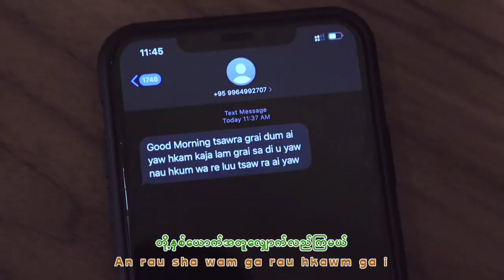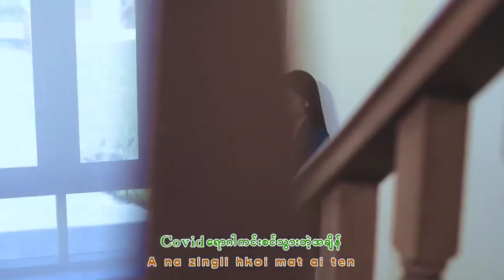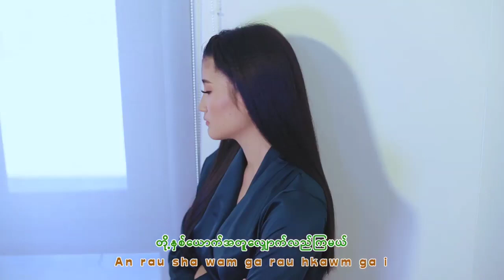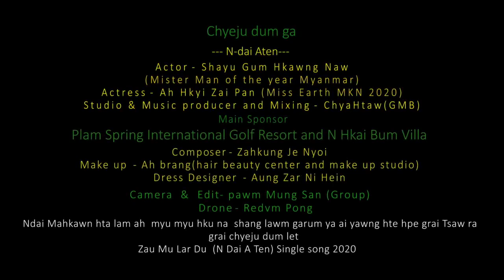Ndai A Ten ( Kachin Song ) Sumtsaw Mahkawn ZauMuLarDu, Ka Shalat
Ndai Aten

Kalang bai zaumulardu a mahkawn ningnan hte shalai ya dat nngai, madat hkam sha n'gun jaw la ga i.

Youtube channel hpe yu n'gun jaw ya nga ai myyit su ni yawng hpe mung nachying wa chye ju dum dik ai .